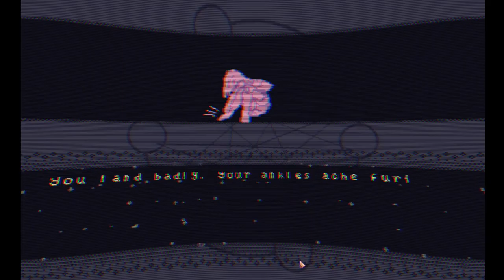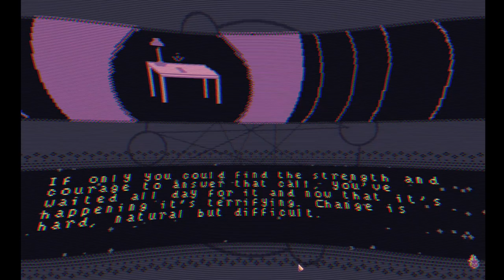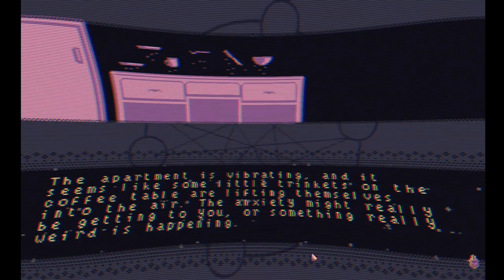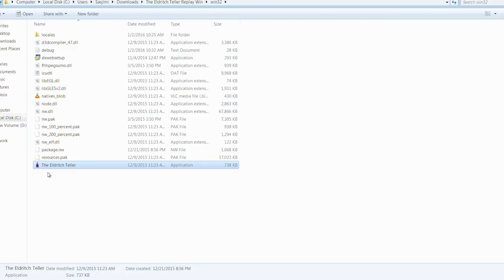The Eldritch Teller - 2 Girls 1 Let's Play: Real Life Horror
An original televisual occult interactive. The latest in divination. Come before the Eldritch Teller.